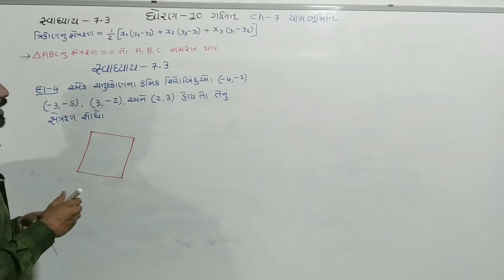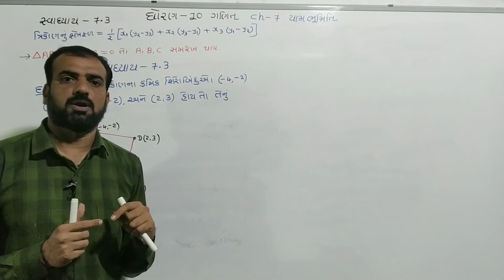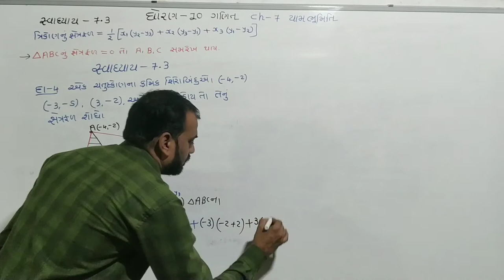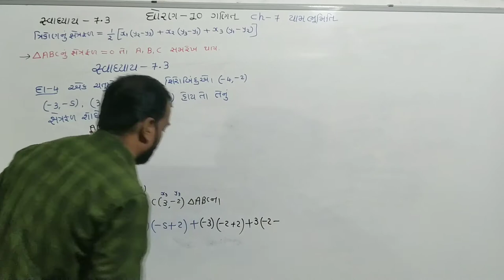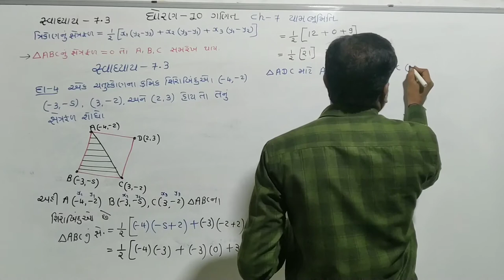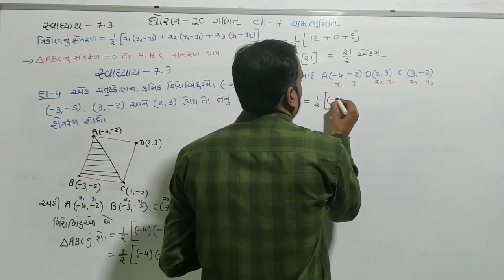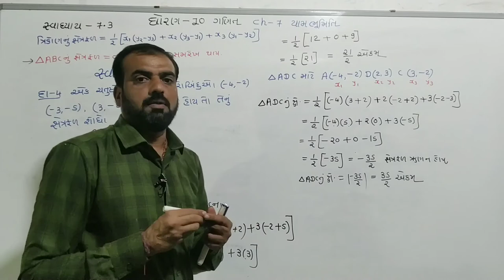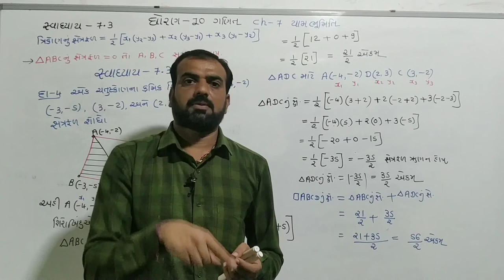std 10 maths ch -7(યામભૂમિતિ), swadhyay- 7.3,Q-4, dhoran 10 ganit ch 7, ncert maths 10,part 11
ધોરણ 10 ગણિત, ch -7યામભૂમિતિ, સ્વાધ્યાય- 7.3 ,દાખલા નંબર 4, part 11

NCERT maths std 10 chapter 7 yambhumiti swadhyay 7.3

NCERT ganit dhoran 10 chapter 7 yambhumiti swadhyay 7.3